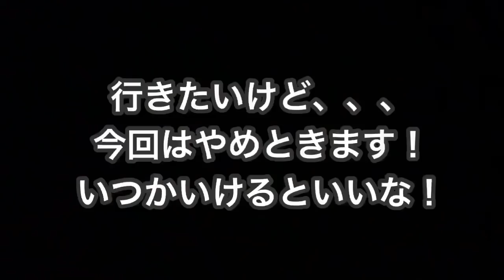大切なお知らせがあります。。。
やってほしいネタや企画があれば
気軽にコメントでおしえてください！

チケットはここから買えるよ！
イベント、みんなでたのしもう！
第2公演がエミリンチャンネルのイベントです！
チケット間違えないように気をつけて〜

10000人の1人の美少女YouTuber（現実はアラサー）

エミリンチャンネル　宛でおねがいします！

UUUMウェブサイトにある「サービス」からお願いします！